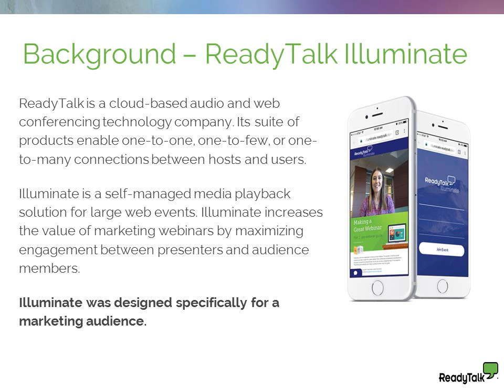What is Illuminate?